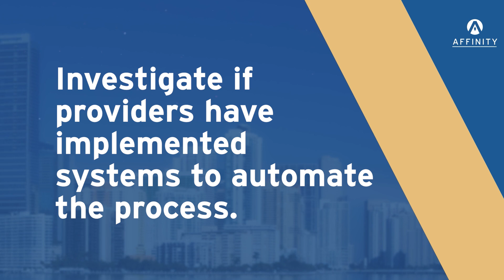Common Financial Challenges On HOAs And Condo Associations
Every homeowner dreams of a peaceful and well-maintained community where they can live comfortably.

Homeowners Associations (HOAs) and Condominium Associations are created to fulfill this dream, providing residents with amenities, services, and responsible management.

However, the reality is that managing an HOA or Condo Association comes with its fair share of financial challenges. From budget constraints to unexpected expenses, these communities often face hurdles that can impact their operations and ultimately affect the quality of life for their residents.

In this video, we will delve into some of the most common financial challenges faced by HOAs and Condo Associations and discuss possible solutions to overcome them.

Whether you are a member of an association or simply curious about how these communities handle their finances, watch as we unravel the complex world of homeownership management.

Here are the chapters in the requested format:

00:00 - Financial Challenges in HOAs and Condo Associations
00:12 - Common Financial Issues Faced by Boards
01:19 - Tips for Managing Financial Statements and Deadlines
02:50 - Importance of Communication and Collaboration
04:01 - Exploring Alternatives and Affinity's Unique Guarantee